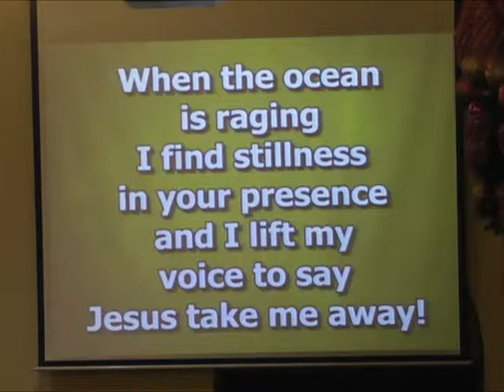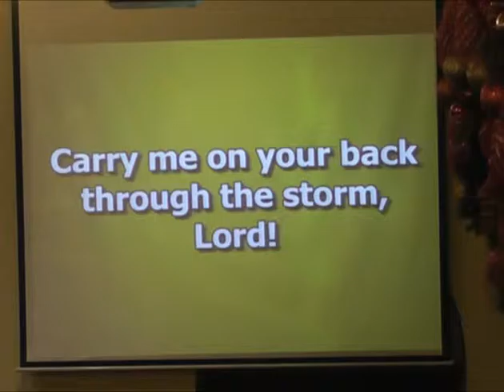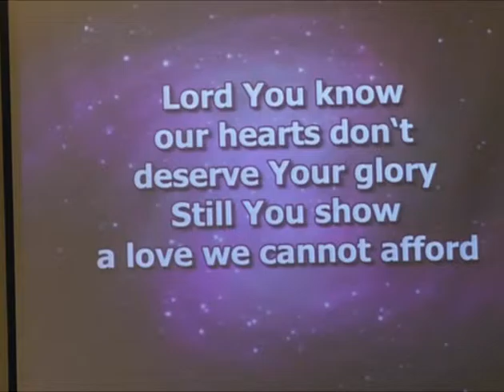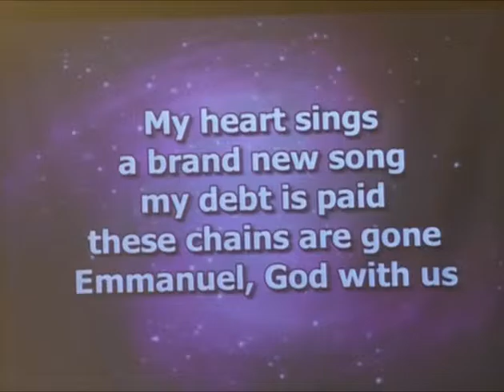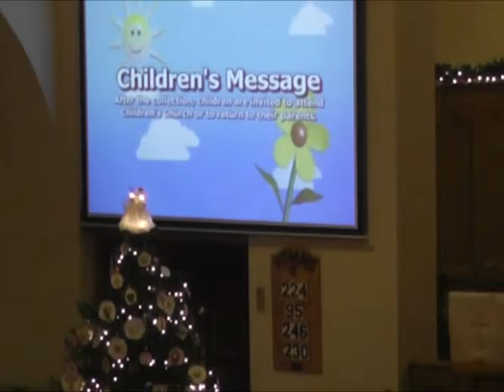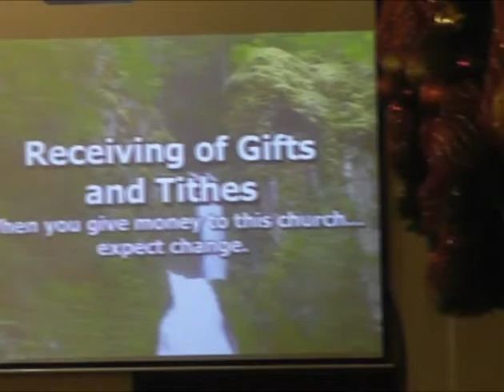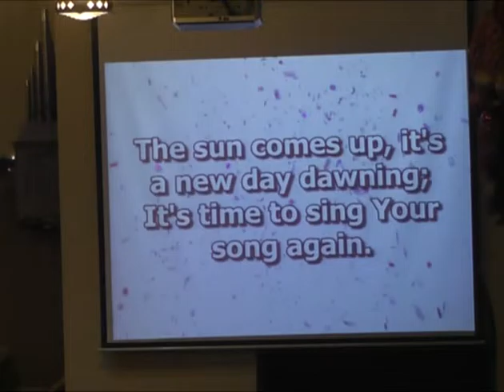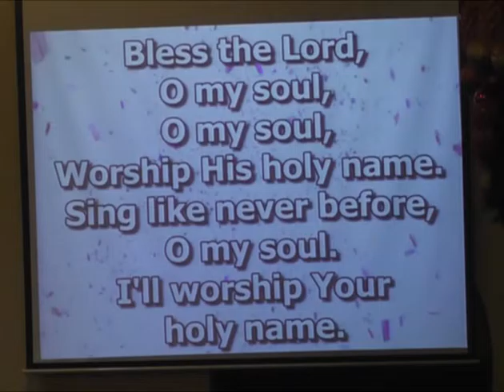What Motivates Us?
Jerome Alsdorf delivers the sermon from the First United Methodist Church of Titusville on Sunday, January 3, 2016.